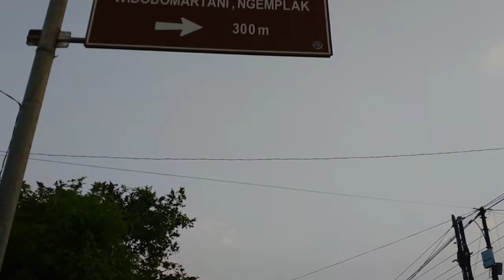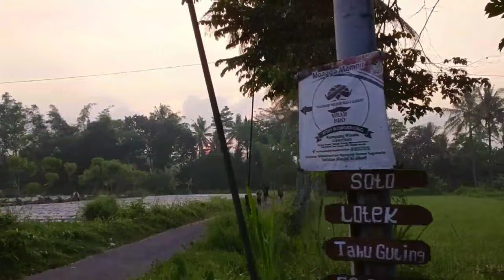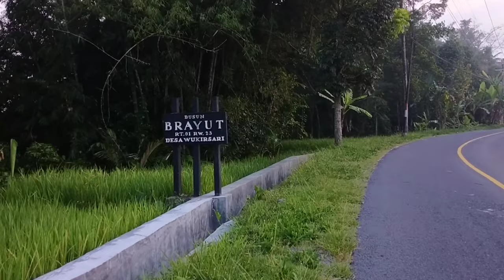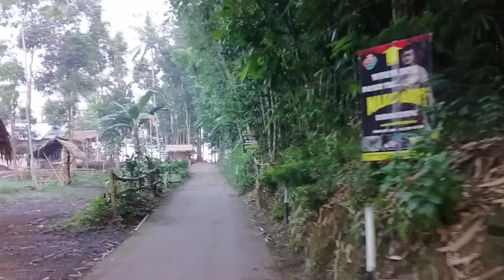THE LAST FASTING RIDE - PLUNYON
Rute syahdu gowes akhir Ramadhan
Minal Aidzin wal Faidzin temen temen